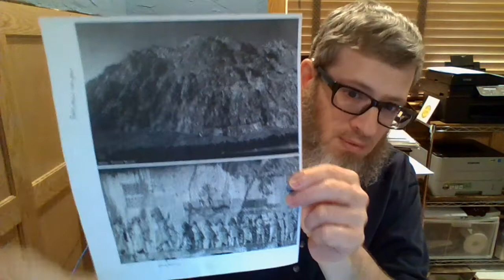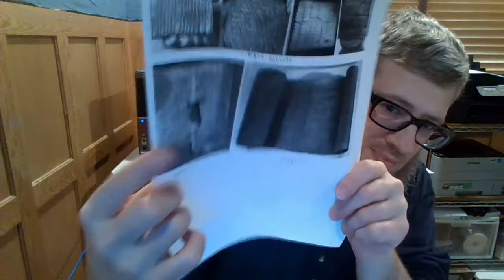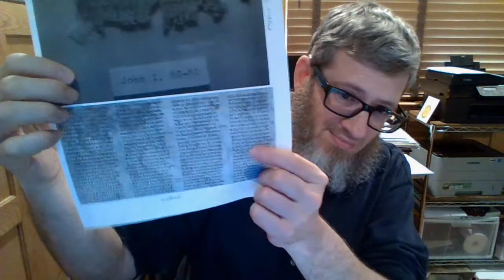6/17/2021 | How We Got the Bible & Why You Can Trust it | Ch 2 Pt 2 | Old & New Testament Background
Harold is sharing his personal note with you what he has learned from the book.